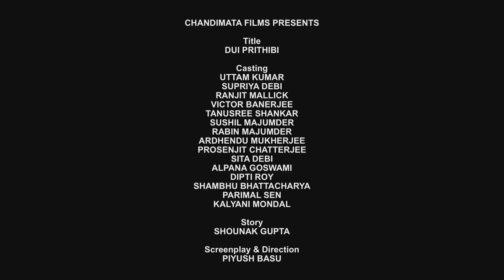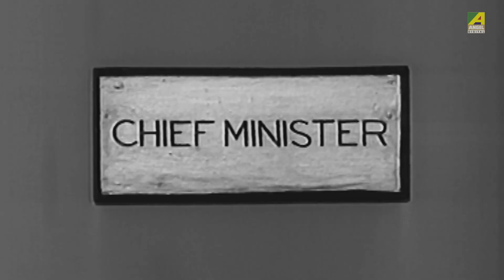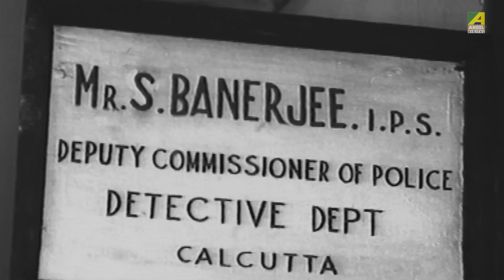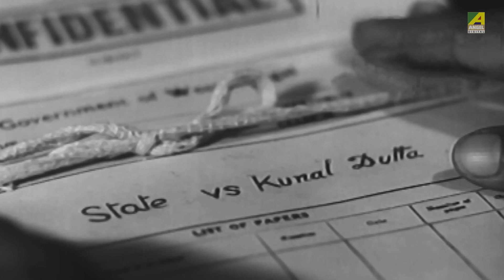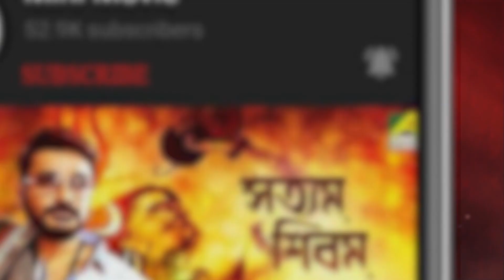Dui Prithibi | দুই পৃথিবী | Bengali HD Movie | Victor Banerjee, Uttam Kumar, Ranjit Mallick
Presenting Bengali Mini Movie "Dui Prithibi : দুই পৃথিবী” বাংলা সিনেমা, Directed by Pijush Bose, starring Uttam Kumar, Supriya Devi, Ranjit Mallick, Victor Banerjee, Prosenjit Chatterjee & Others.

Film – Dui Prithibi
Language – Bengali
Director – Pijush Bose
Story - Sounak Gupta
Music Director – Ananda Shankar
Release - 1970
Cast – Uttam Kumar, Supriya Devi, Ranjit Mallick, Victor Banerjee, Prosenjit Chatterjee, Dipti Roy, Kalyani Mandal, Alpana Goswami, Shambhu Bhattacharya, Ajit Chatterjee, Tanusree Shankar, Sushil Majumdar, Robin Majumdar, Nimu Bhowmick, Tarun Mitra, Kalyani Adhikari, Khudiram Bhattacharya

Synopsis:::
Mrinal Dutta, the elder son of the family, is a reporter and the sole earning member. He has a sister whose marriage is almost fixed with their music teacher. The climax starts building up when brother Kunal Dutta returns a rich businessman. He spends money lavishly and becomes the most powerful person in the family with a house and a car. The sister's marriage is suddenly called off and a new alliance is sought after with the principal of a music school. The monetary differences between the two brothers start stemming up in various forms. Kunal unexpectedly marries a girl whose father was a freedom fighter. Kunal, however is very rude to his wife and one day she finds some evidence of Kunal being involved in smuggling. Kunal is eventually proved a smuggler. This leads to more problems in the family and sibling relationships are on doldrums. The sister's fiance takes advantage of her and impregnates her. During this time the police chase Kunal who comes begging for help from his brother. The police however arrest him and put him behind bars. After that the family pleads guilty. Kunal is punished for a term of 4 years. The sister's fiance takes responsibility of his insensitive act and all is fine with the family after a brief period of turmoil.